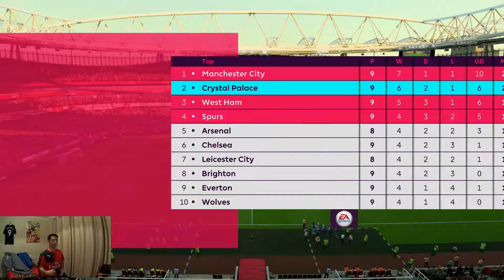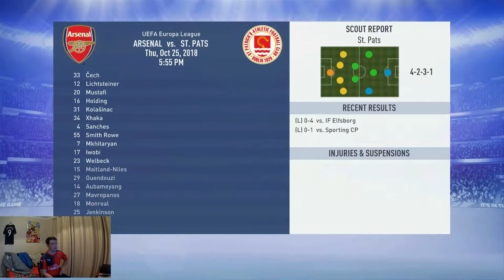Best Goalie in the world?! Arsenal Career mode ep 6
Episode 6
Fulham vs Arsenal
Arsenal vs Leicester City
Arsenal vs St Pats